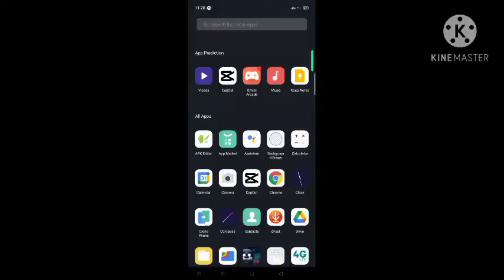Real or fake